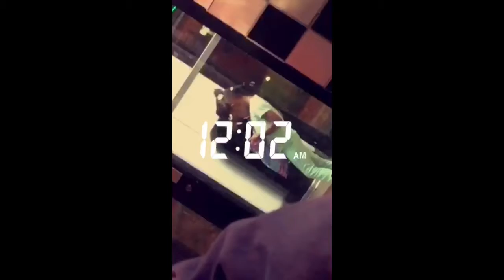Cookout Szn | Summer Vlog 4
Snapchat: jayytuckk & sleeping hobo